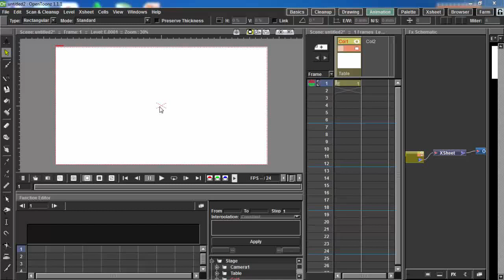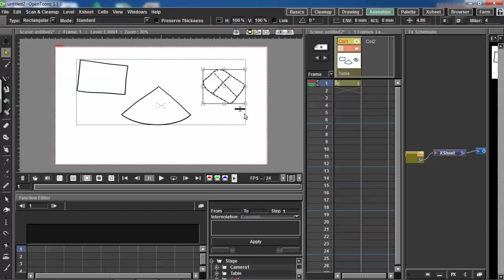OpenTOONZ: How To REMOVE VECTOR OVERFLOW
This video is gonna teach you how to remove vector overflow at OpenToonz.